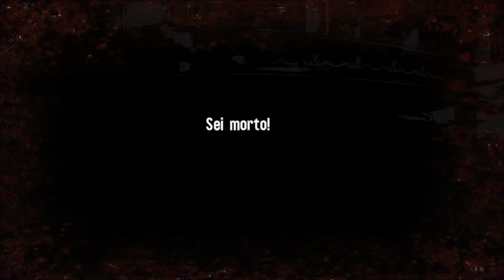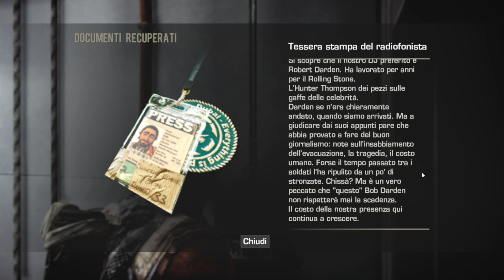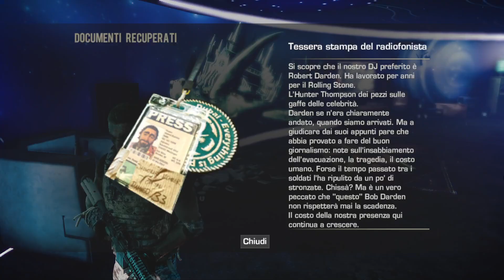Spec Ops: The Line - DISTRUZIONE A DUBAI !!! #09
Walker scorta i camion rubati fuori Dubai con un lanciagranate, ma il 33° farà di tutto per riprenderseli. Durante la fuga diversi soldati del 33° attaccano i camion.Alla fine l'agente Riggs fa schiantare il suo camion di proposito causando un tamponamento a catena tra tutti i camion, Walker viene scagliato via dalle esplosioni perdendo i sensi e con la sua squadra dispersa.Walker si risveglia con un'allucinazione di Konrad che gli rivela che la città ora morirà di sete e che a causare tutto questo è stata solo colpa sua. Walker si libera dalle macerie presentando molte ferite, s'incammina zoppicante, durante il tragitto riesce a trovare Riggs, incastrato tra le macerie; l'agente della CIA, morente, afferma che era sua intenzione salvare la popolazione, ma la priorità per il governo americano e quello degli Emirati è essenzialmente la distruzione del 33°, per evitare un incidente internazionale o peggio una guerra tra USA e Medio Oriente. Riggs, nonostante questa decisione che ha di fatto condannato migliaia di civili a morire di sete in pochi giorni, ritiene di aver agito nel giusto. Walker trova una pistola e qui può decidere del destino di Riggs.Lugo contatta Walker chiedendogli del suo stato e di Riggs, lui risponde che sta bene ma che Riggs è morto, che ha fregato tutti facendo schiantare i camion, perché tutti moriranno incluso Walker e i suoi uomini ma la trasmissione viene interrotta dal 33° che assalta il centro commerciale dove Lugo e Adams si sono rifugiati, Walker vi si reca per salvare la sua squadra.Walker trova Lugo che viene tenuto in ostaggio da un ufficiale del 33° e Adams barricato in riparo, la richiesta dell'ufficiale è semplice, arrendersi oppure Lugo muore, Walker riesce a liberare Lugo dal suo aguzzino.Dopo un combattimento ed essersi riuniti, i Delta riescono a catturare un altro ufficiale del 33°, che interrogato rivela la posizione del DJ e dove trasmette cioè nell'edificio Trans-Emirates, la squadra decide di andare da lui, zittirlo ed organizzare un'evacuazione in tempo breve per evitare la morte per disidratazione dei sopravvissuti.
La squadra raggiunge i tetti, dopo aver eliminato una squadra di cecchini sul tetto del Burj Al Arab, Walker ha un'allucinazione, infatti dopo aver steso un cecchino del 33°, nota che ha le sembianze di Adams e tenta di ucciderlo, ma Walker lo precede picchiandolo brutalmente con il suo fucile spaccandogli la testa, quando l'allucinazione è sparita il cecchino steso riprende le sue fattezze originali, i suoi uomini trovando il corpo dell'uomo con la testa fracassata chiede al capitano Walker perché l'ha fatto e lui risponde che è stato colto alla sprovvista.La squadra Delta trova il Trans-Emirates, decidono di usare un cavo per arrivare dall'altra parte. I Delta arrivano alla postazione del radiofonista, che li accoglie, arrendendosi alle sue richieste infatti lascia Lugo esaminare ed utilizzare la sua apparecchiature, ma improvvisamente quest'ultimo estrae la pistola freddandolo, Adams adirato dall'accaduto gli chiede spiegazioni ma lui replica che era necessario dato che non li avrebbe lasciati andare via vivi.Dopo aver detto a tutti i cittadini dell'evacuazione tramite radio, Konrad contatta Walker e gli dice che è impossibile evacuare Dubai, dato che ci ha provato lui ma ha fallito miseramente perdendo più di 1300 persone tra uomini, donne e bambini, il colonnello pur di impedirgli di portare a termine l'evacuazione gli manda un blackhawk pieno di rinforzi nemici che atterra vicino alla loro posizione. Adams e Walker tentano di rubarlo mentre Lugo rimane indietro a coprirli con il suo fucile di precisione. Il piano riesce,  riescono a raggiungerlo e salgono a bordo, Adams lo fa partire mentre Walker maneggia la minigun per coprire la ritirata di Lugo che riesce a salire a bordo, il capitano decide di mandare un messaggio al colonnello distruggendo la torre radio del reporter, togliendo la possibilità a chiunque di comunicare.
La scena successiva è la stessa identica del prologo, il capitano infatti dice:"ma l'abbiamo già fatto..." (questo è un segno della crescente pazzia del capitano Walker).La sequenza inizia con un'altra allucinazione del capitano Walker, dove gli parla Konrad, dicendogli che piuttosto di abbandonare quella gente ha scelto la dannazione, Walker infatti nel suo camino trova le sue stesse vittime che gli rinfacciano i terribili errori che ha commesso il capitano durante la sua missione a Dubai come l'ufficiale del 33° che ha ucciso nei bombardamenti col fosforo, l'agente Gould, l'agente Riggs ed infine trova Lugo, ma non riesce a salvarlo mentre viene risucchiato dalla sabbia davanti ai suoi occhi. Il colonnello gli racconta che prima del loro arrivo a Dubai vivevano 5000 persone ma non sa quante ne sono morte o quante ne sopravviveranno a causa delle loro azioni e finisce dicendo che il suo compito non era di proteggere i sopravvissuti dalla tempesta, ma proteggerli da loro (riferito alla squadra Delta).